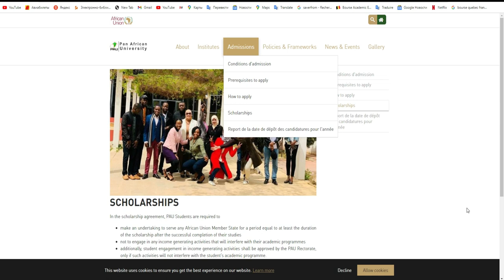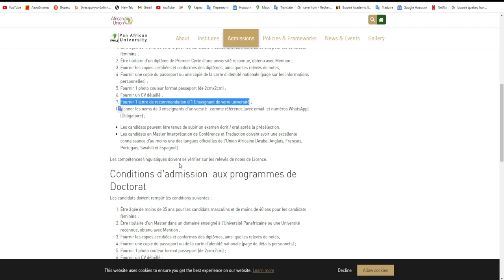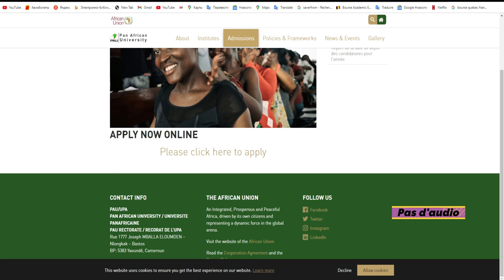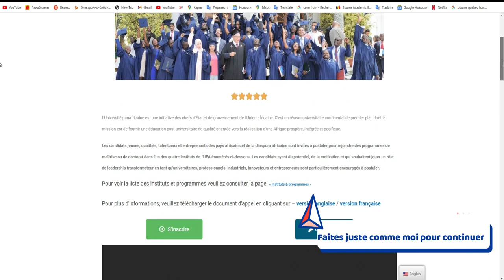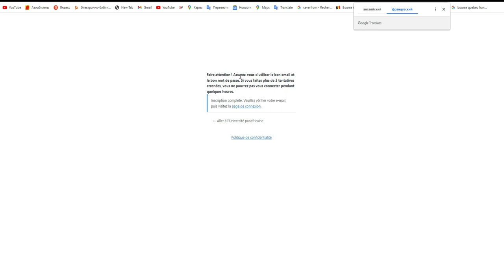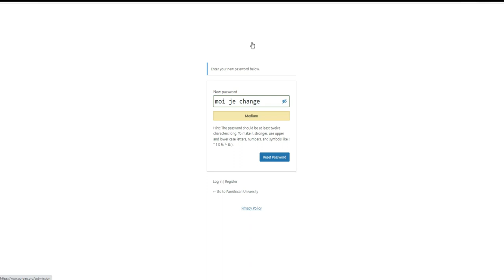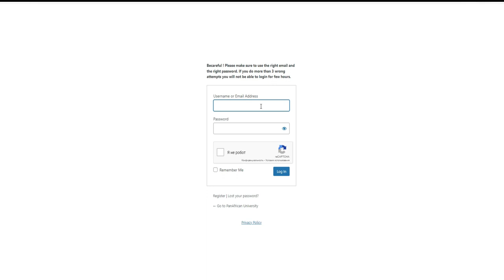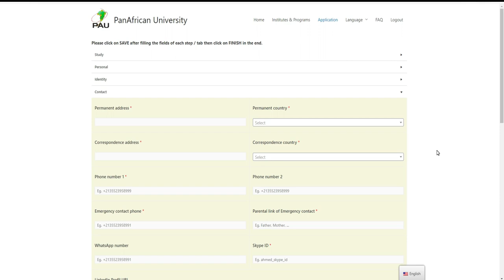Comment postuler a la bourse PANAFRICAINE ?2022-2023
Avez vous besoin de nos services afin de mieux postuler?
nous avons l'experience dans le domaine
Contactez moi via whatssap au
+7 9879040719